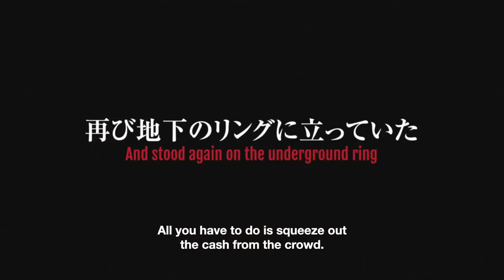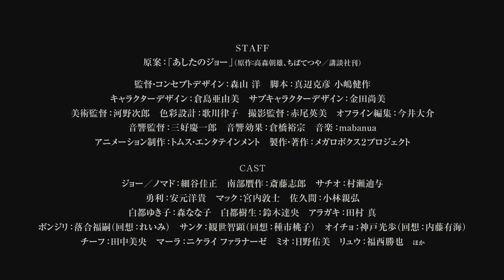Megalo Box 2 Trailer #1 2021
Japanese Title [NOMAD メガロボクス２][Nomad Megalo Box 2]

TV Anime
Genres: Action, Sci-Fi, Slice of Life, Sports, Drama

STAFF
Director / Concept Design: You Moriyama
Screenplay: Kensaku Kojima and Katsuhiko Manabe
Character Design: Ayumi Kurashima
Sub-Character Design: Naomi Kaneda
Gear Design: Ippei Gyoubu
Art Director: Jirou Kouno
Assistant Art Director: Tooru Koga
Background Art: Studio Uni
Color Design: Ritsuko Utagawa
Director of Photography: Emi Akao
Photography: T2 Studio
Editing: Daisuke Imai
Sound Director: Keiichiro Miyoshi
Sound Effects: Hiromune Kurahashi
Sound Production: Tohokushinsha Film Corporation
Animation Production: TMS Entertainment

CAST
Joe: Yoshimasa Hosoya
Gansaku Nanbu: Shirou Saitou
Yuuri: Hiroki Yasumoto
Sachio: Michiyo Murase
Yukiko Shirato: Nanako Mori
Mikio Shirato: Tatsuhisa Suzuki
Tatsumi Leonald Aragaki: Makoto Tamura
Mac: Atsushi Miyauchi
Sakuma: Chikahiro Kobayashi
Bonjiri: Fukushi Ochiai
Santa: Noriaki Kanze
Oicho: Mitsuho Kambe
Chief: Miou Tanaka
Marla: Nikray Farahnaz
Mio: Yumi Hino
Liu: Masaya Fukunishi